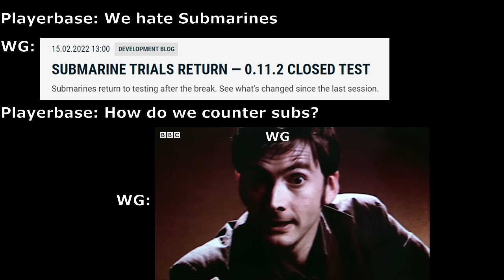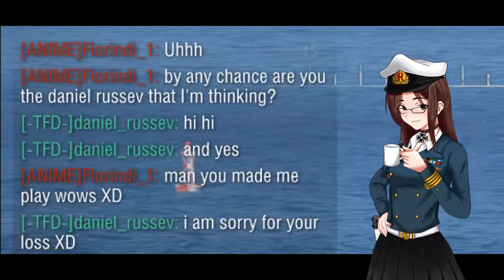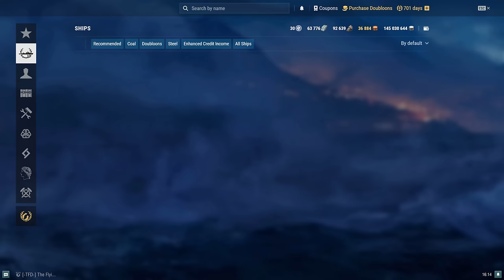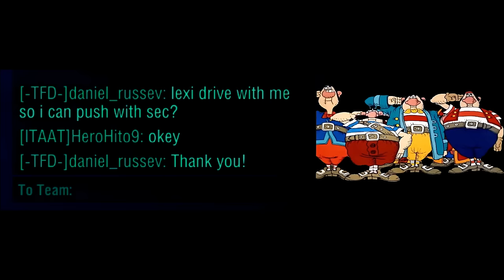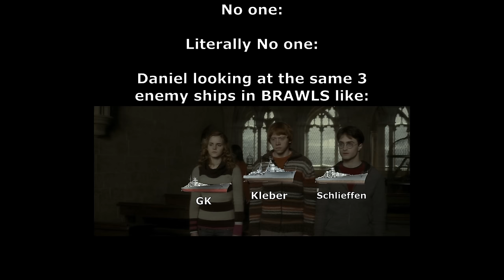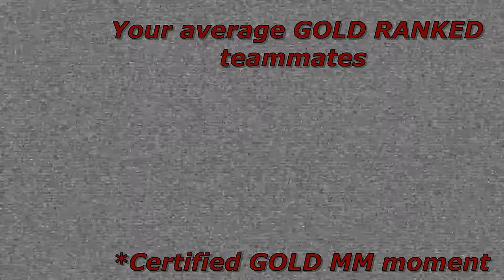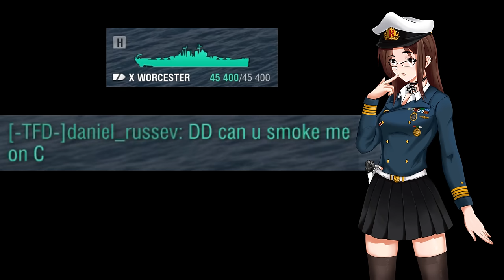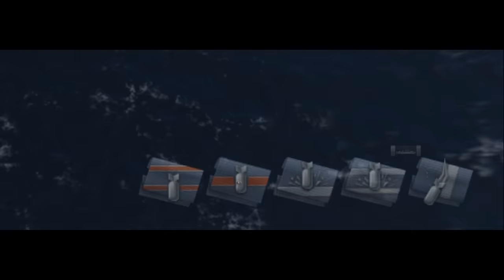World Of Warships Funny - Best of 2022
The new World Of Warships funny and epic compilation full of devastating entertainment has finally arrived!

In this video you can see the best moments from all of the video compilations that I have done through the year all in 1 super mega giga long entertaining video!

Dive into this insane madness head first and enjoy!